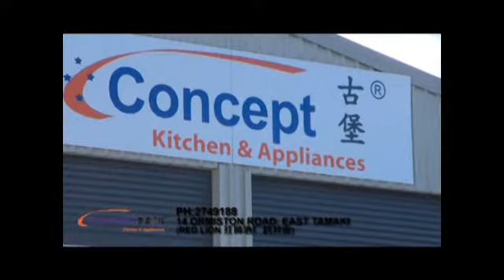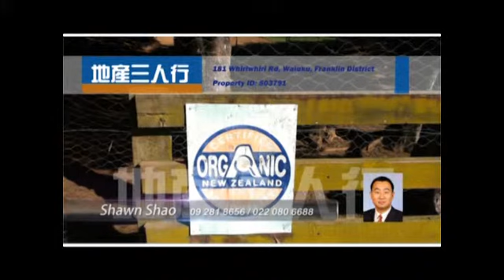17/18/13 分享分散投资房产的经验